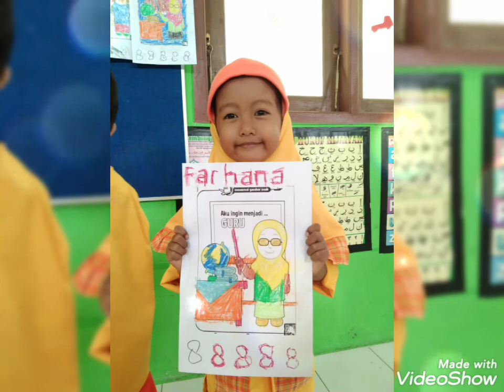Tema : Pekerjaan,sub tema : bidang pendidikan,sub-sub tema : Guru